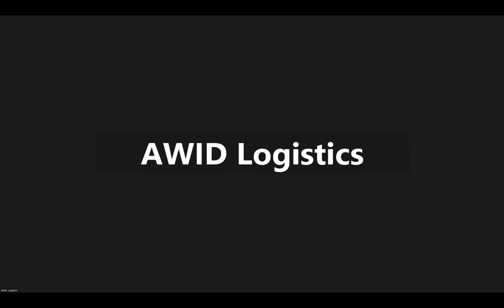Listen! Feminist Palestine Voices (ARABIC)